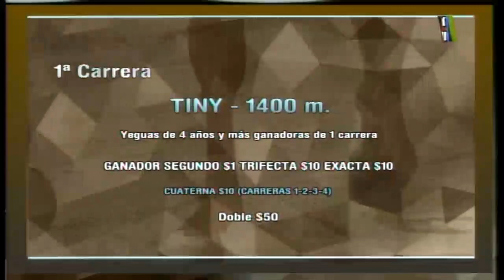Carr.1 Premio: TINY 24-02-2022